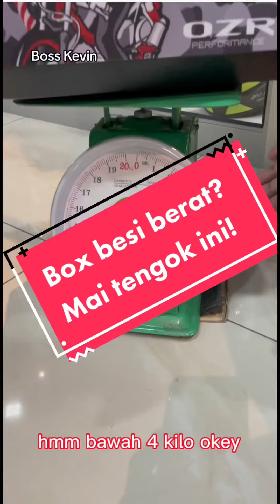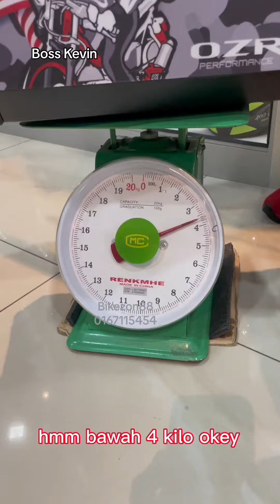Box besi berat ke? Jom tgk ini!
Box allu berat??

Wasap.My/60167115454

Bikezon88 (buka 11am -8pm setiap hari kecuali Isnin cuti) LOKASI Follow kami di : Facebook Insta TIKTOK

Bikezon88 No.9 Jalan Impian Emas 22, Taman Impian Emas, 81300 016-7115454  (waktu 11am-8pm & Isnin cuti)